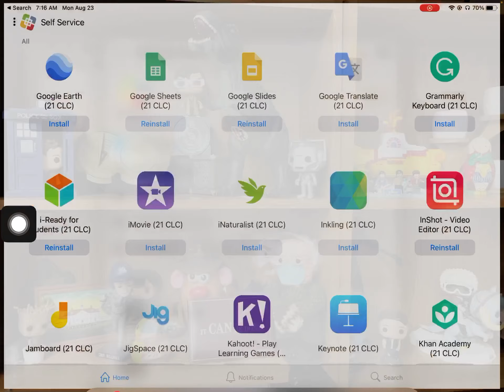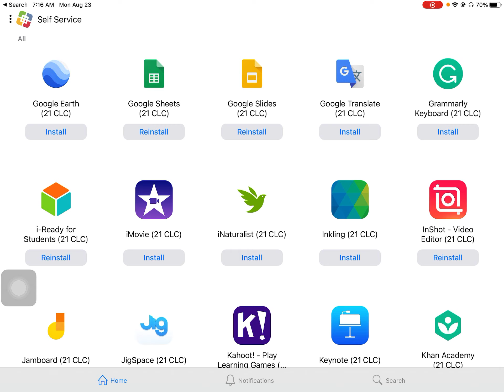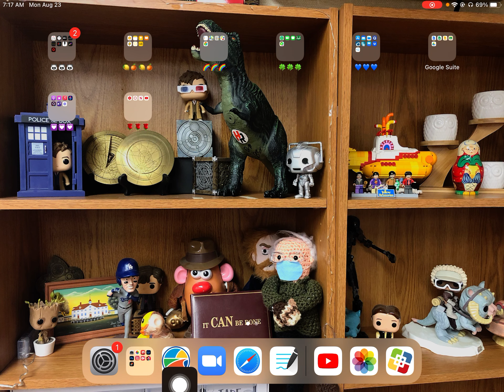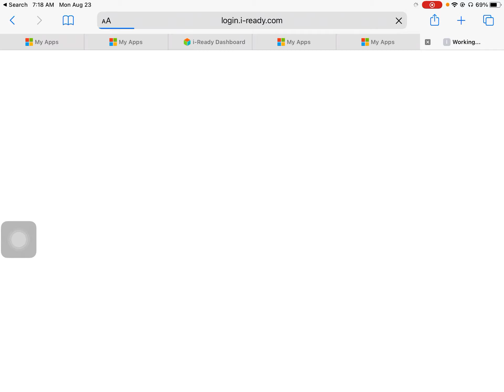Logging into iReady on Your iPad